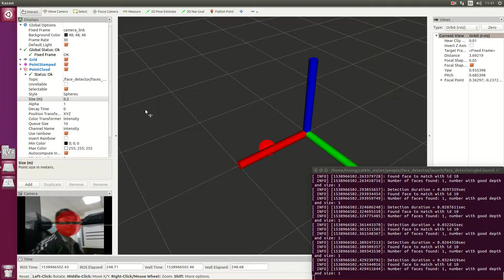3D Face Detector Realsense D435 ROS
3D Face Detector Realsense D435 ROS Programming